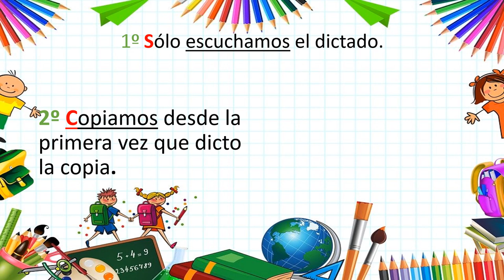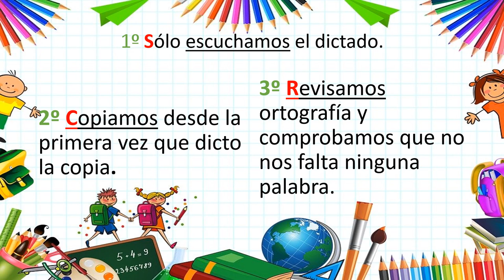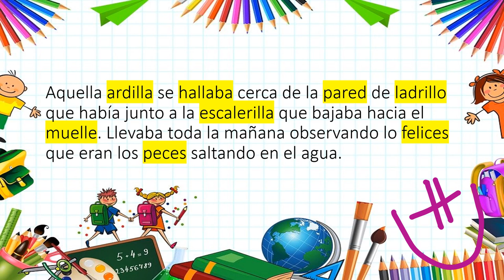SANCHINARRO 4º Ed. Primaria Lengua Dictado 22 mayo